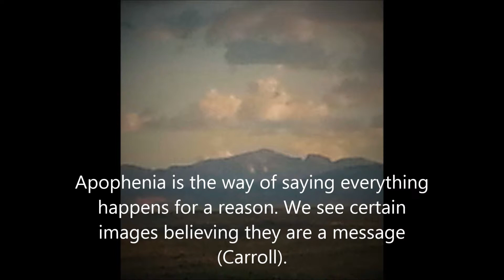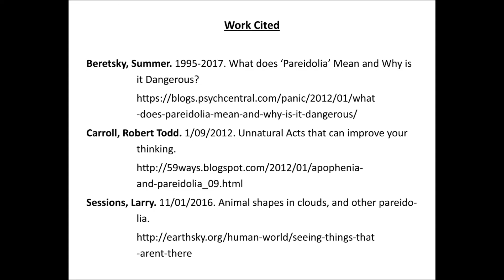Pareidolia vs Apophenia